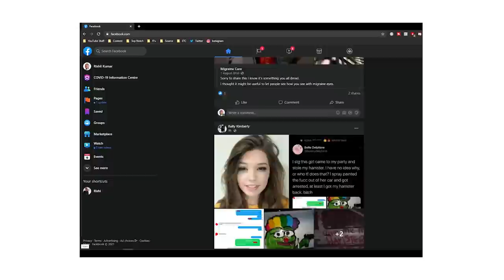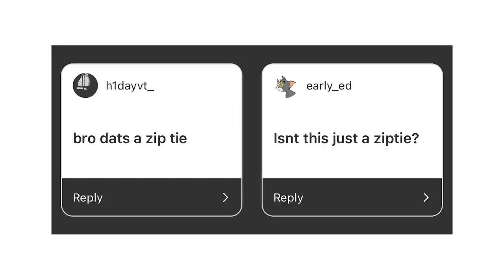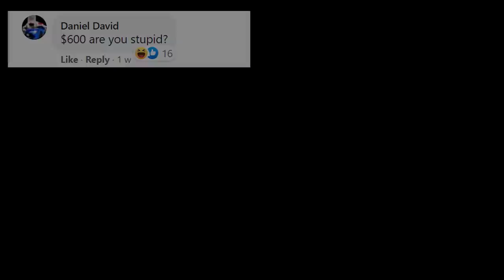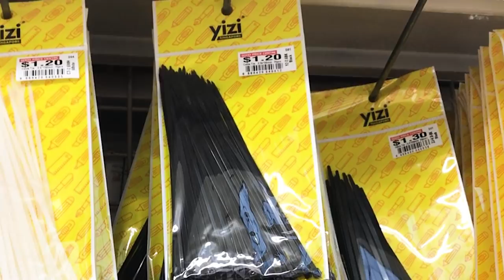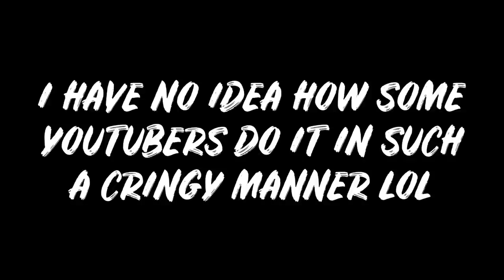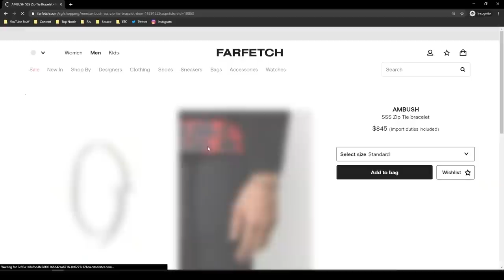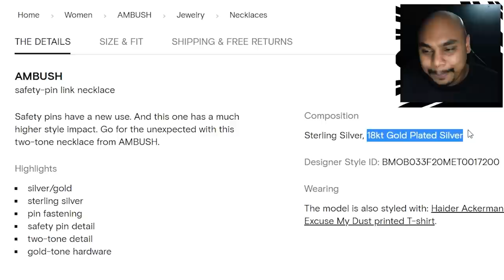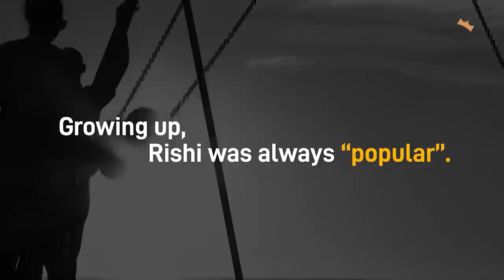I ATTEMPTED TO BUY THE $1000 ZIP TIE BRACELET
Pretty sure I've pissed off the super Hypebeasts but I still fail to comprehend the idea or "fashion" behind this entire everyday items trend.

Zip ties, Safety pins & literally a clothes pin. That's just a little too much for me to digest hahaha.